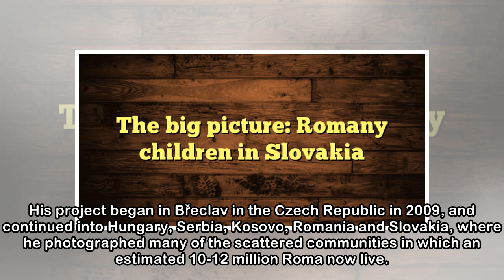The big picture: Romany children in Slovakia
Any documentary photographer who chooses the Roma as a subject must inevitably work in the shadow of the great Josef Koudelka, whose 1975 book Gypsies is now recognised as one of the great photo essay...